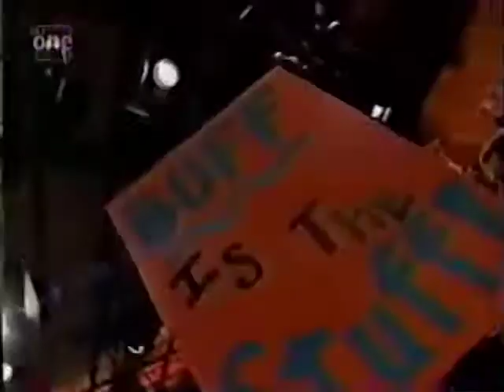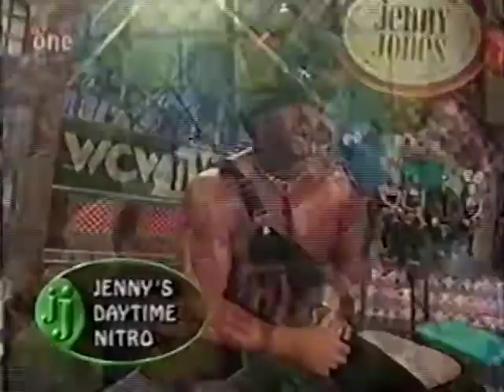The Jenny Jones Show - Jenny's Daytime WCW Nitro - Buff Bagwell, Disco Inferno & Nitro Girls (1999)